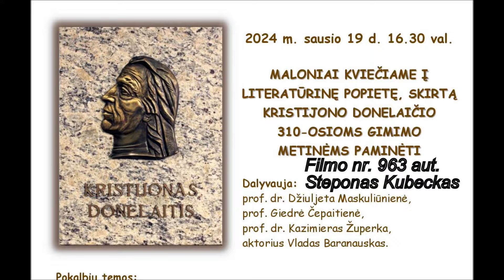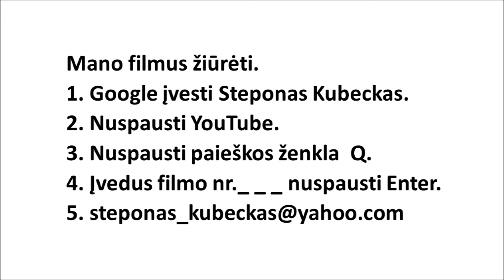F.nr. 963 aut. St.Kubeckas 2024 01 19 Šiaulių K. Donelaičio draugija.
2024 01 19 Šiauliuose Povilo Višinskio bibliotekoje vyko Kristijono Donelaičio draugijos  Literatūrinė popietė skirta 310-ossioms gimimo metinėms paminėti.Filmo nr. 963 aut. Steponas Kubeckas.